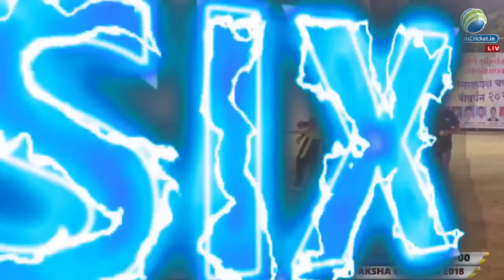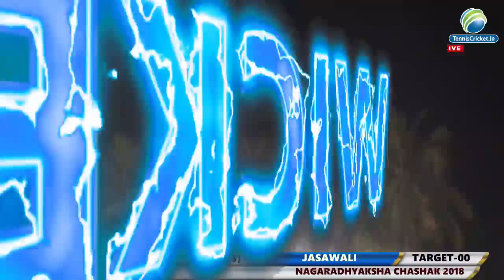JASAWALI V/S ROYAL BORLI 🔴NAGARADHYAKSHA CHASHAK SHRIVARDHAN 2018 (DAY 2)